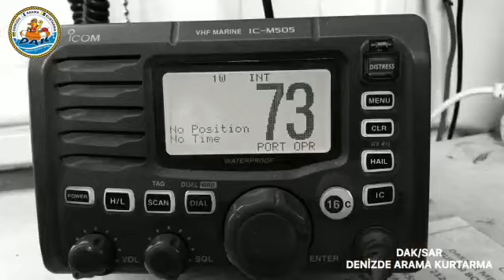Daksar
Telsiz mesaj ornekleri